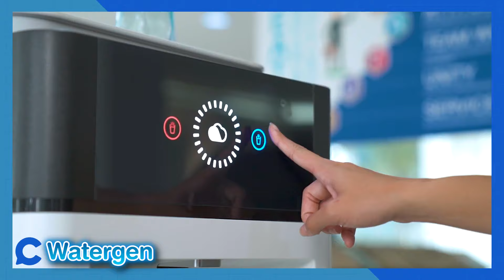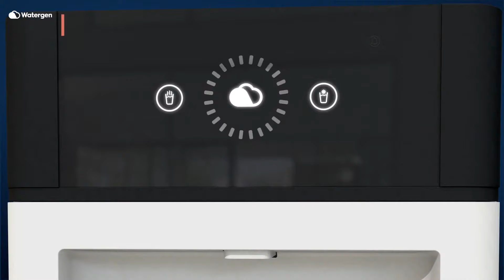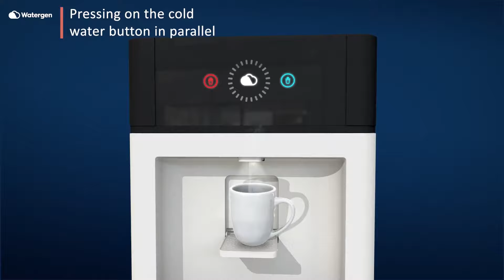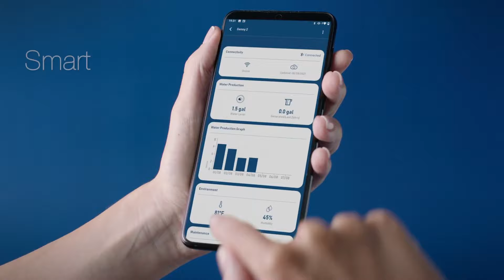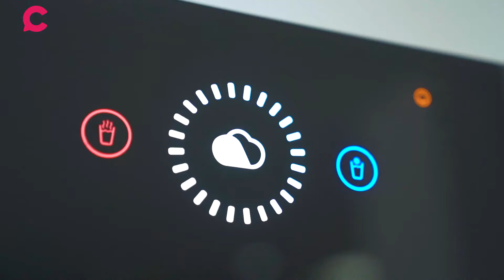รีวิว Watergen เครื่องผลิตน้ำจากอากาศ กินได้จริงมั้ยต้องดู? l Ceemeagain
ปัญหาน้ำขาดแคลนจะหมดไป เพราะตอนนี้เราสามารถเปลี่ยนอากาศให้เป็นน้ำแร่ที่ดื่มได้ แค่เสียบปลั๊กก็ใช้งานได้ทันที แต่จะผลิตได้วันละกี่ลิตร ราคาเท่าไหร่ มาดูต่อกันได้ในคลิปนี้เลย